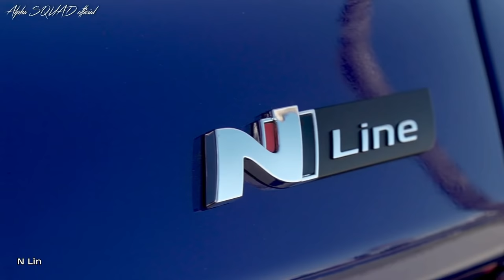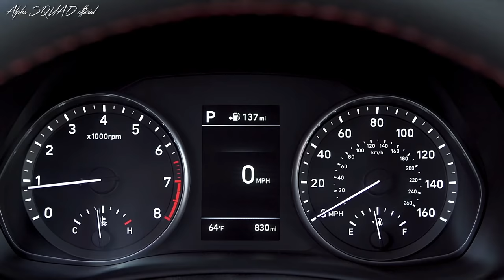Hyundai ELANTRA GT N Line – Street Ready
Hyundai Debuts First U.S. 'N Line' Model with 2019 Elantra GT Lineup

- N Line is an exciting new trim level in the Hyundai ‘N’ product portfolio
- N Line focuses on sporty design cues and refined powertrain/chassis dynamics

Complementing the performance of Elantra GT is the announcement of the new 2019 Hyundai Elantra GT N Line trim. Elantra GT N Line is the first N Line model for the United States from Hyundai. N Line trims add sporty design elements and refined powertrain/chassis upgrades to existing Hyundai products. N Line is part of Hyundai’s ‘N’ product portfolio that includes the brand’s growing ultimate ‘N’ range of vehicles (Veloster N, i30 N, i30 Fastback N). The 2019 Elantra GT N Line replaces the 2018 Elantra GT Sport and signals more N Line models to come on future Hyundai products. Elantra GT N Line and the 2019 Elantra GT are on sale now.

The 2019 Elantra GT continues to bring increased utility and enhanced driving dynamics to the compact hatchback segment. Elantra GT and the new N Line trim are poised to compete head-on with hatchback competitors and provide a fun-to-drive alternative to small CUVs. Elantra GT is the best of both worlds.

2019 Elantra GT Changes:
- New Elantra GT N Line added to the lineup
- Elantra GT Sport is dropped from the lineup (replaced by the Elantra GT N Line)
- The entry-level Elantra GT is a carryover model
- Panoramic sunroof and leather seating surfaces added to 2019 Elantra GT Style Package

Design Elements:
The Elantra GT N Line takes eye-catching design elements directly from the i30 N. At the front, the Elantra GT N Line has a lower front spoiler for increased aerodynamic efficiency and a unique N Line version of Hyundai’s Cascading Grille with a distinctive silver character line. At the side, blacked out side mirrors with turn signals, N Line badging, N Line 18-inch wheels and Michelin Pilot Sport 4 225/40 R18 summer tires change the profile of the car (summer tires are only available with the manual transmission). At the rear, the unique bumper fascia further accentuates the N theme.

Standard interior trim for the Elantra GT N Line includes:
- Unique leather-wrapped perforated N steering wheel with metallic spokes
- N Line leather sport seats with N logo
- N Line gearshift features sporty metal accents and leather inserts
- A sporty instrument cluster and instrument panel accents
- Red stitching and accents differentiate the N Line from the standard Elantra GT

N Line Sport Seats:
- The N Line sports seats feature heated leather seating surfaces, N logos and red contrast stitching and side bolsters. They also keep the driver comfortable with power lumbar support and extendable seat cushions.

HYUNDAI SMART SENSE:
Advanced safety features contributed to a Top Safety Pick by IIHS for the 2019 Elantra GT. The following SmartSense features are available on the Elantra GT N Line models:

- Smart Cruise Control with start/stop capability

The Elantra GT N Line offers a technology package including the aforementioned feature as well as:

- Panoramic sunroof
- Eight-inch Navigation system (AVN 5.0)
- Blue Link Connected Car System
- Ventilated seats
- Power driver’s seat with lumbar support
- Infinity Premium Audio with seven speakers including subwoofer
- Wireless charging pad (Qi)
- Auto-dimming rearview mirror with Blue Link and HomeLink

The Elantra GT N Line also includes a proximity key entry with electronic push-button start as standard equipment.

MSRP (Manufacturer's Suggested Retail Price):
2019 Elantra GT
2.0L 4-cylinder
6-speed Automatic Transmission with SHIFTRONIC®
Price: $20,450

2019 Elantra GT N Line
1.6L Turbo GDI
4-cylinder
6-speed Manual Transmission
Price: $23,300

2019 Elantra GT N Line
1.6L Turbo GDI
4-cylinder
7-speed Dual Clutch Transmission with SHIFTRONIC®
Price: $24,400

Freight charges are not included in the above pricing. Freight charges for the 2019 Elantra GT and Elantra GT N Line are $885.